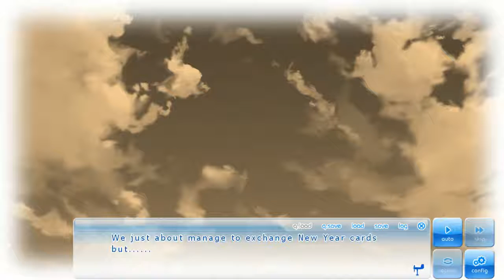If My Heart Had Wings 6 'A Gay... Ha'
Jamie and Louis embark on their finest challenge yet... GIRLS! And not only just girls but also CARTOON GIRLS! As they play the visual novel dating sim 'If My Heart Had Wings'